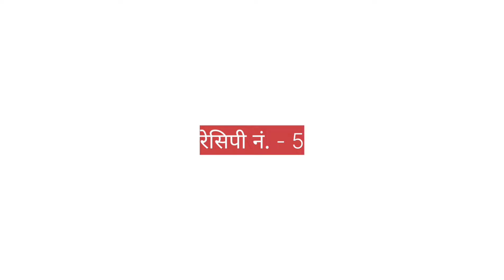तुमचा नाश्ता,मुलांचा डब्बा असो किंवा रात्रीचे जेवण असो ज्वारीच्या पिठापासून बनवा पौष्टिक 5 रेसिपी /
रेसिपी आवडल्यास लाईक शेअर करायला विसरू नका
 तसेच तुम्ही मला इंस्टाग्राम वरती फॉलो देखील करू शकता माझी इंस्टाग्राम आयडी 👇

📍 Instagram.com/karishmas_mejwani